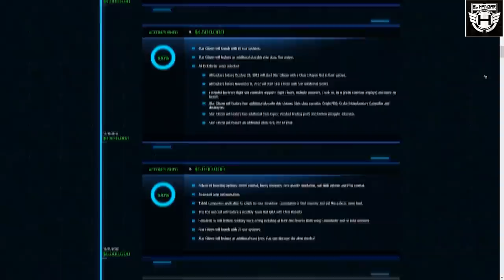Cyberpunk VS Star Citizen - EL HANGAR -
28:20 - QuHacemos una revisión en cómo estos juegos pese a sus diferencias pero también a sus semejanzas pueden ser comparados y sacamos algunas conclusiones de las cuales CIG podría aprender algo.

¿Quieres apoyarnos?

0:00 - Intro
1:50 - Cyberpunk y Star Citizen son comparables?¿
3:45 - Desarrollo
15:09 - Gráficos
17:10 - Qué se puede sacar
28:20 - Qué comparten
33:01 - Cyberpunk.. qué ha pasado?
41:47 - Cierre y conclusiones